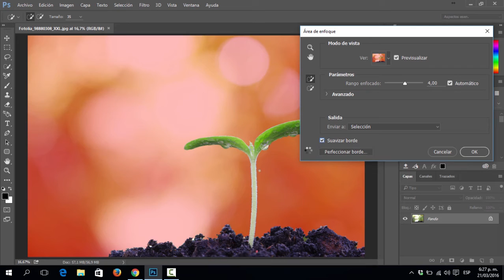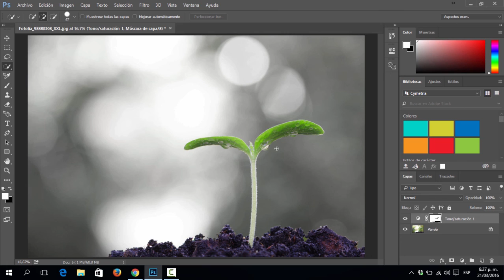Mini Cápsula: Area de enfoque